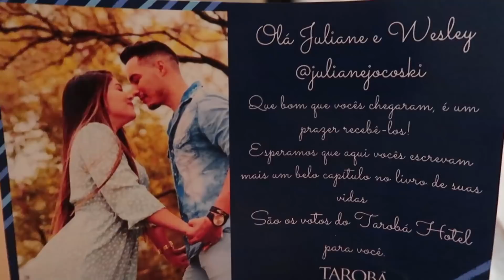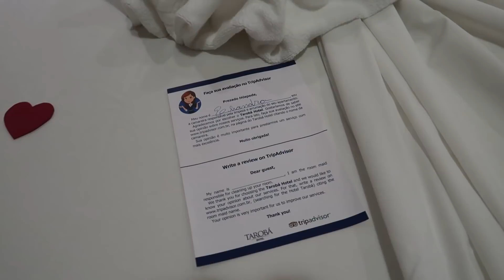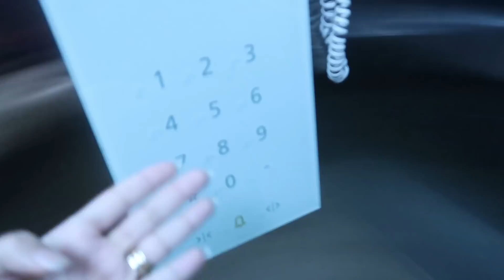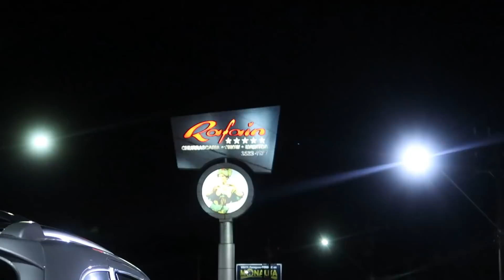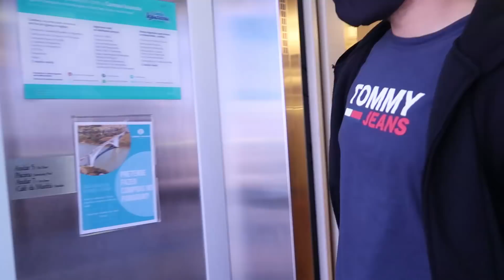VIAJAMOS JUNTOS!| TOUR PELO QUARTO + SAIMOS JANTAR| Juliane Jocoski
CEP: 85802970
   CASCAVEL/PR

♥️ Oii meus amores hoje venho com o vídeo:
VIAJAMOS JUNTOS!| TOUR PELO QUARTO + SAIMOS JANTAR